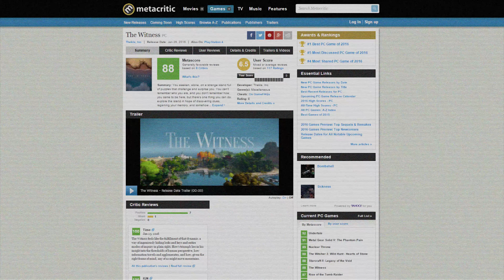The Witness Review - MattVisual